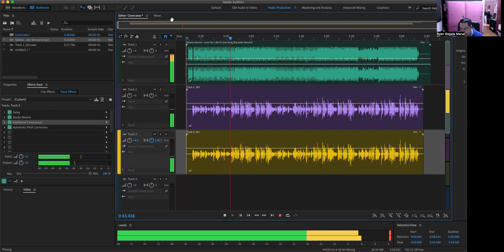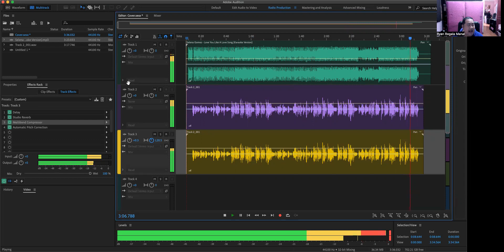I Love you like a Love Song Baby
Pls  visit our other Social Media Account

Prof Ryan Regala Manal BM MM Earned his Bachelors Degree in Voice ( 2004) , "Cum Laude"  &  Masters Degree in Performing Arts ( 2014 ) " Cum Laude "   in Music Performance from University of Santo Tomas . UST Quezon Leadership Awardee recipient ( 2002 ) for an Outstanding Student Council President.
Tenor, Composer, Arranger, Pianist, Sound Engineer
Co-Founder of Grand Music Palace Phils. ( 2007 - present ) w/ Sir Roger de Leon as his Partner. A Music School that offers Quality and Affordable Music Lessons. Some Products are Ronnie Liang, Ava Jugueta, Koreen Medina, Derrick Monasterio, Sophia Andres, Michelle Vito, Steff Prescott, Ken Chan, Kristelle Atinen, and more Showbiz personalities.
Formerly Undefeated Champion "Tanghalan Ng Kampeon " 1990 ( Children Category 2nd Grand Finals)
Instructor at College of Arts and Technology ( CIIT ) as Audio Design & Engineering Teacher ( 2019 - present
iAcademy Instructor - Sound Design, Music Production, Audio Design  ( 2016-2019)
PLM ( 2007)
Some Benefits of Studying Music
1.  Language Skills -musical training physically develops the part of the left side of the brain known to be involved with processing language.
2.  Improved Test Scores
3.  Develops Confidence & Self esteem
4.  Helps Auditory development in brain.
5.  Improves Mathematical Skills
6   Making the brain work better
7.  Relieves Stress
8.  Nurtures our creative side.
9.  Have a powerful impact on Kids special needs.
10. Higher Graduation Rates